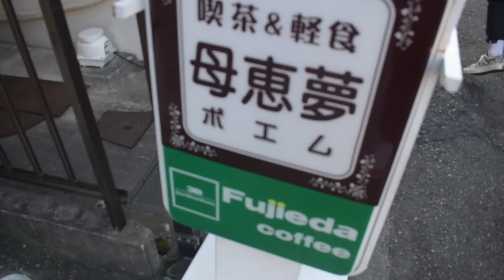レッドスパイダーの地元堺にレイと中学生の頃から通ってる喫茶店に飯食いに行った! 絶品かつのせ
◇ZUM ZUM 神戸-SPLASH-前売チケット

RED SPIDERのYouTubeチャンネル
ZUM ZUM Channel
RED SPIDER